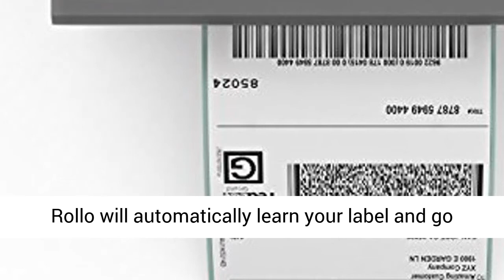ROLLO Label Printer Commercial Grade Direct Thermal High Speed Printer Compatible Amazon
☑️ Review

Works with any Thermal Direct Label including free UPS names - save many dollars on name costs - don't succumb to our rival's plan of action that compels you to purchase their exceptionally over-valued restrictive names

Fast Printing at 150mm/s (one transportation name each second). Progressed Thermal Direct innovation prints without requiring toner or ink.

Viable with all significant transportation stages including [Stamps.com] Endicia Dazzle, ShipStation, ShippingEasy, Shippo, ShipWorks, Ordoro and commercial centers including Shopify, Etsy, eBay, Amazon, and others. Restricted help for Fedex Ship Manager. Innovation since a long time ago utilized by delivery dispatches is currently accessible to you at a moderate cost. Prints at quality needed by USPS, UPS, Fedex, DHL, and other significant messengers.

Viable with Windows (XP and more up to date) and Mac (10.9 and more current) - Rollo offers 5-star U.S. based client care by means of Phone, Email, and Remote-Desktop. Simple to arrangement with short how-to recordings.

Fast mark creator prints names from 1.57" to 4.1" wide with no limitation on the tallness of the name, ideal for 4" x 6" dispatching names, distribution center names, scanner tag and ID names, mass mailing names and then some

This channel called Kenia Hershberger is a participant in the Amazon Associates Program, which means we earn from qualifying purchases